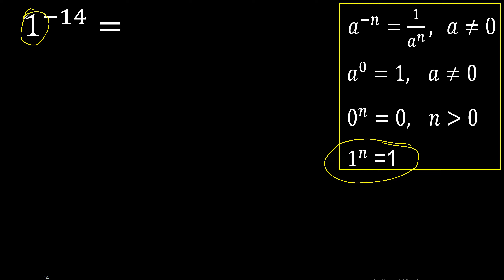1 exponent minus 14 , -14 . integer with negative exponent , to the power of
negative exponent, negative power, examples m316